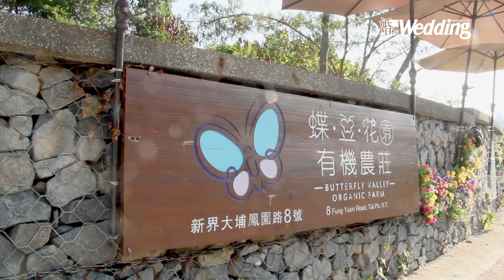與羊駝在有機農莊舉行婚禮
最近有很多戶外草地證婚場地的出現，因為很多新人都嚮往在大自然園林裡舉行婚禮。而今次編輯推介位於大埔的有機農莊，裡面都有不少浪漫打卡位，最特別就是有超可愛羊駝和新人拍婚照以及行禮，相當有趣。如果新人想舉行特色婚禮，這裡會是個不錯的選擇。
Venue : 蝶豆花園 Butterfly Valley
Photography :  Joseph Photo
Videography : Damien
Make up & Hair :  Candycorner Bridal
Gown:  BRIDE SWEET Wedding
Decoration :  Leung's creations
Wedding Planning :  Glamour - Wedding & Event Planning Service